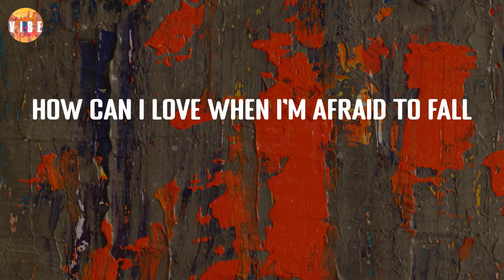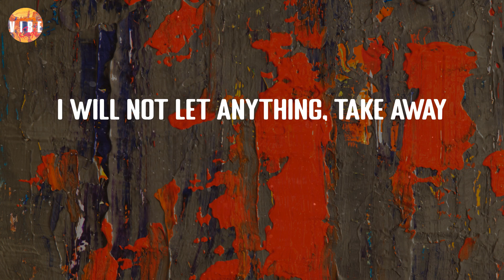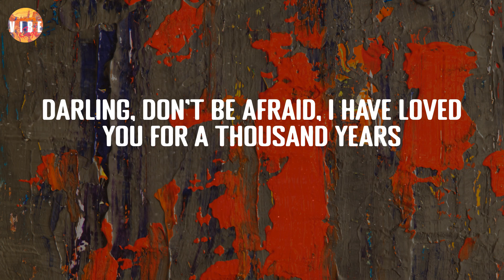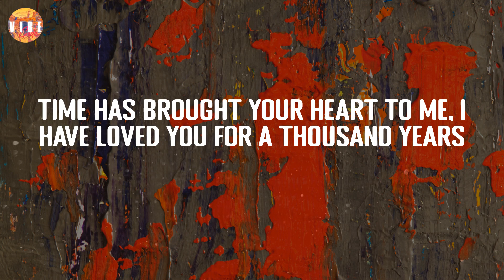A Thousand Years - Christina Perri (Lyric Video) | VibeCode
A Thousand Years - Christina Perri (Lyric Video)